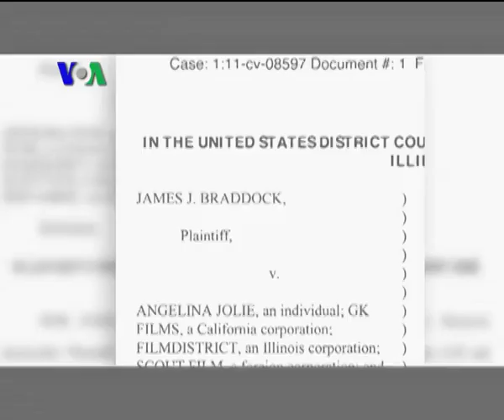Seputar Berita Selebs dan Angelina Jolie - Liputan Pop Culture VOA Desember 2011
Santita Dwi Putri dan Tim Liputan Pop Culture mengajak pemirsa untuk menyimak berbagai cerita selebs termasuk di antaranya Lindsay Lohan dan Angelina Jolie.